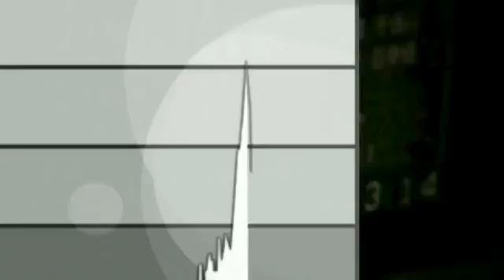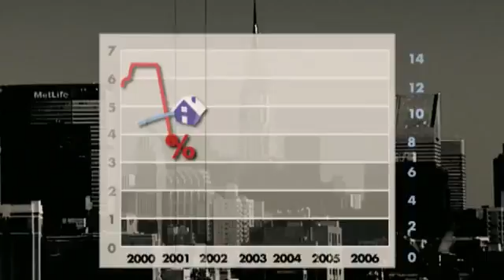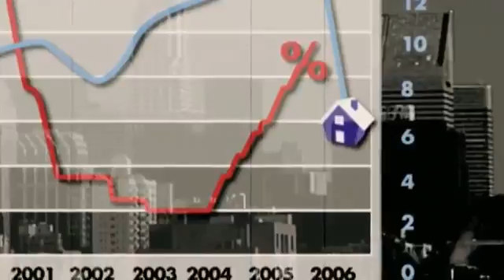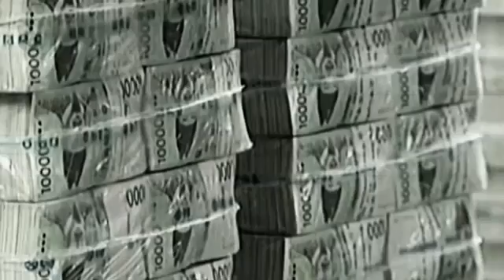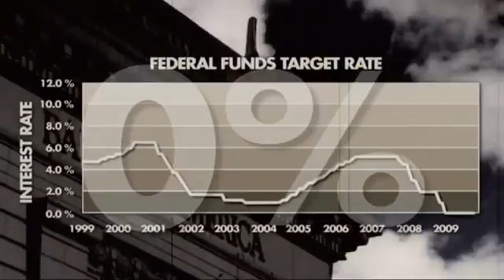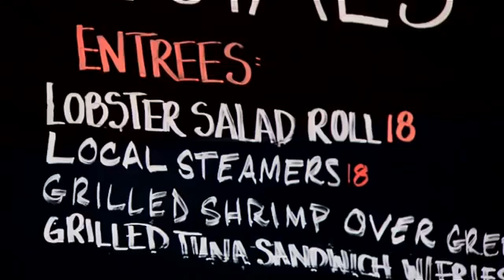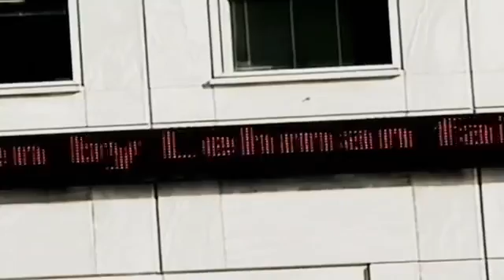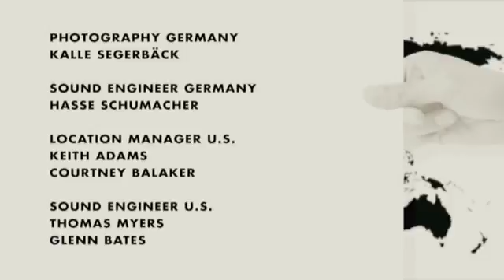Overdose The Next Financial Crisis